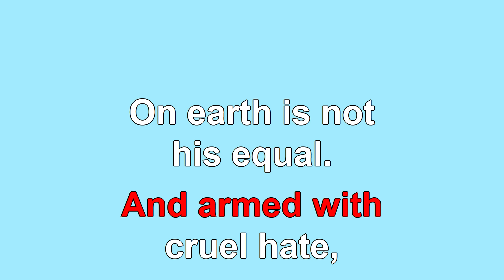A Mighty Fortress is our God Verse 1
A Mighty Fortress is our God Verse 1 Hymn Cyber Hymnal™ & include a vanBasco.com